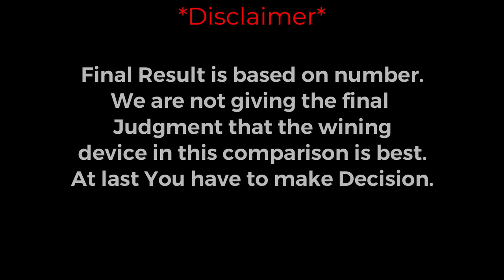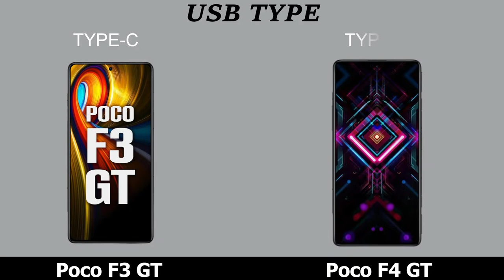Poco F3 GT Vs Poco F4 GT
Poco F3 GT Vs Poco F4 GT comparison and review.
Poco F3 GT Vs Poco F4 GT 5G.

Topic Covered:
Poco F3 GT Vs Poco F4 GT best phone,
Poco F3 GT Vs Poco F4 GT best  smartphone,
Poco F3 GT Vs Poco F4 GT  price IN India,
Poco series,
Poco F3 GT Vs Poco F4 GT Unboxing,
POCO  best smartphone,
Poco F3 GT Vs Poco F4 GT speed test,